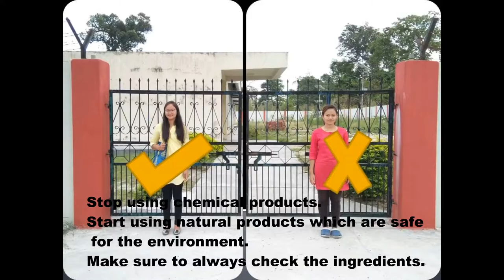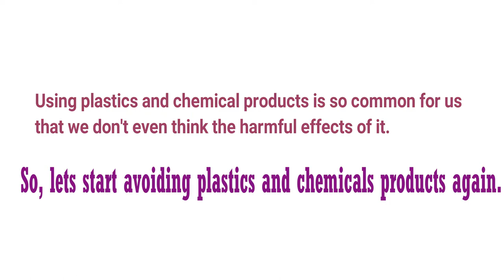ENVIRONMENTAL AWARENESS - SAY NO TO PLASTICS